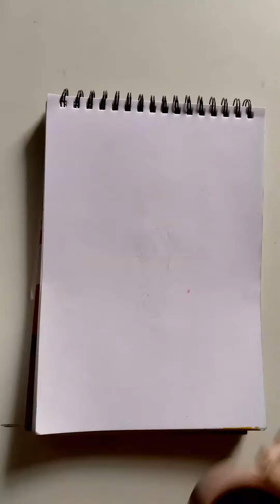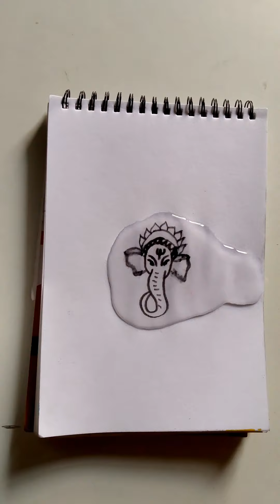Jai Ganesha deva song #